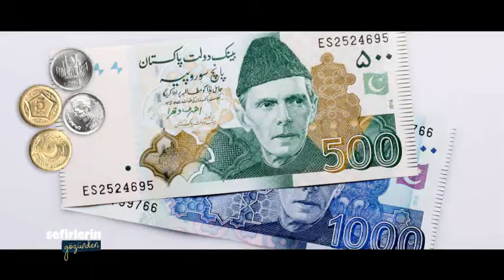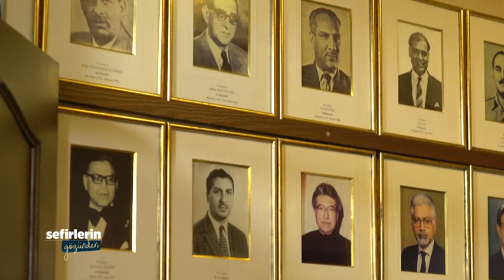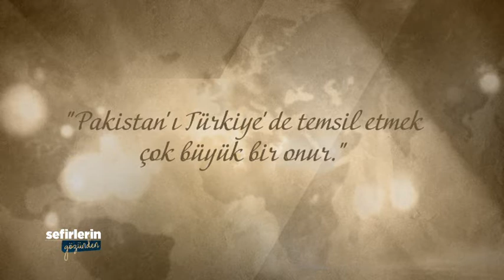Sefirlerin Gözünden - Pakistan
Yabancı büyükelçilerin Türkiye’ye ve Türk insanına dair izlenimlerini, anılarını paylaşacağı Sefirlerin Gözünden programı Diyanet TV’de.
Courtesy: Diyanet TV